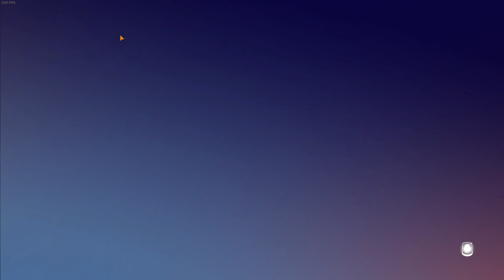THE PRECINCT New Gameplay Demo Walkthrough (4K 60FPS)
Players will clean up the city, uncover the truth, and embark on thrilling vehicle chases through destructible environments. The Precinct is launching on PlayStation 5, Xbox Series X|S, and PC.

PC Specifications:
Ryzen 5 5600
RTX 3080 12gb MSI
Kingston KC3000 1 TB SSD
Corsair Vengeance 16gb 3600mhz
MSI MPG A850GF PSU 850 W